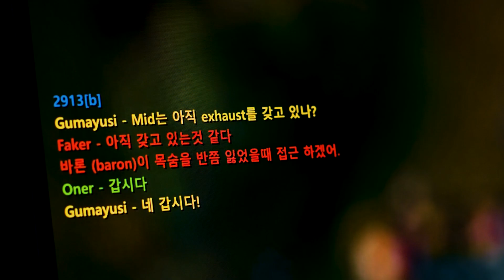WinItYourWay | Lee ‘Faker’ Sang-hyeok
As the 3-Time League of Legends World Champion, there’s no name as awe-striking as ‘Faker’ in the world of esports. This is how he wins it his way